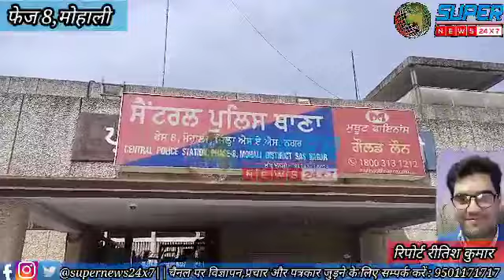मोहाली के थाना फेज 8 की बड़ी उपलब्धि,बड़ा चोर गिरोह पकड़ा,देखें रिपोर्ट@SuperNews24x7